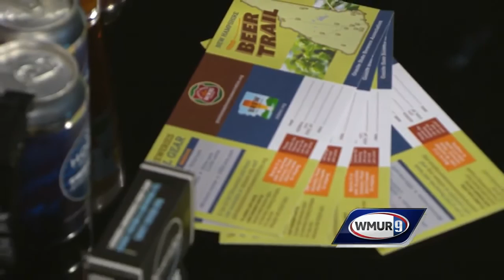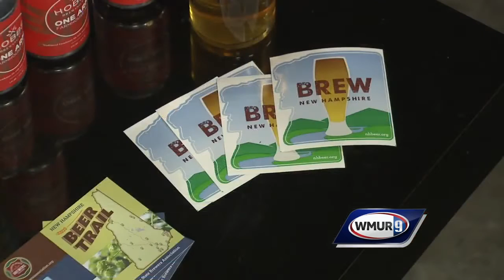Cook's Corner: Braised short rib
Randy Booth and Jason Baum of Hobbs Tavern and Brewing show how to make this short rib that was braised in the brewery's oatmeal stout.